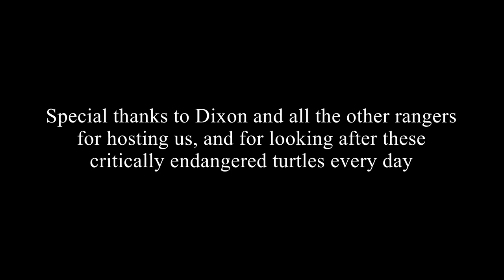Hawksbill & Green Turtle conservation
Hawksbill & Green Turtle conservation in the Solomon Islands (Arnavons)